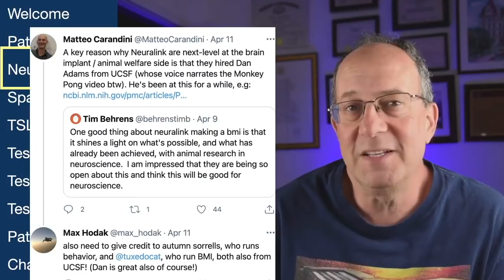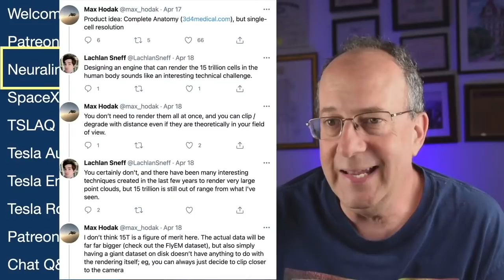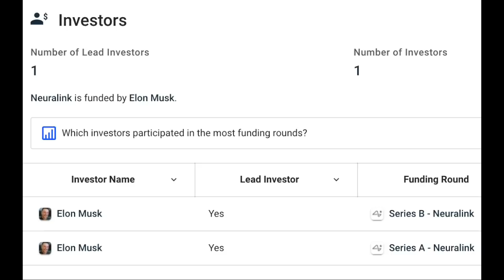Clip: Neuralink CEO Leaves - Max Hodak - Elon Musk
Max Hodak announced he left Neuralink, the Elon Musk startup making a brain-machine interface. Warren speculates on why Hodak might have left.

I use TipRanks as a tool to help understand stocks.